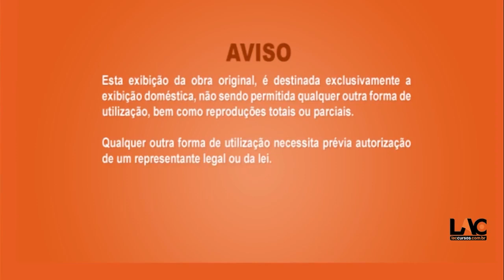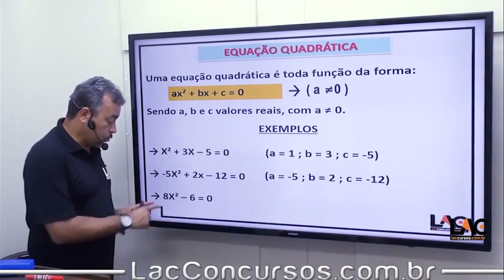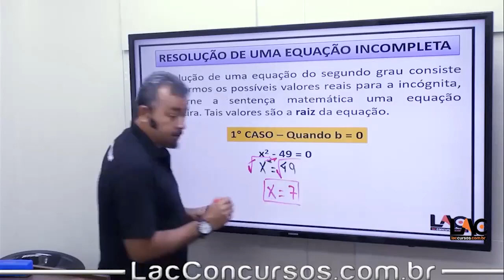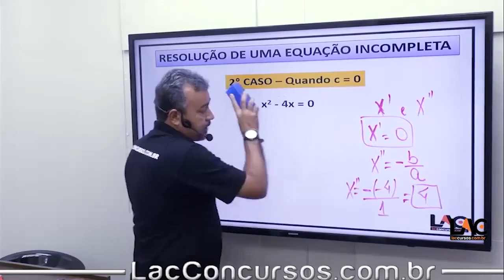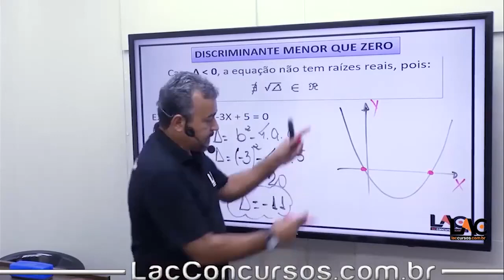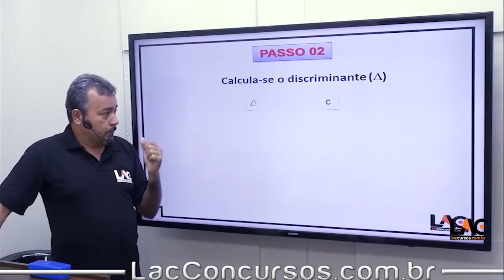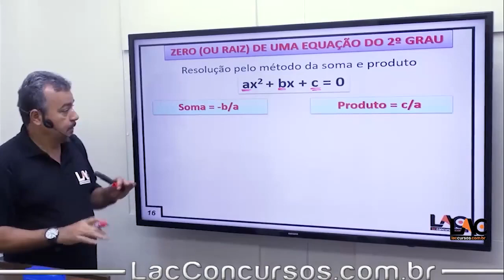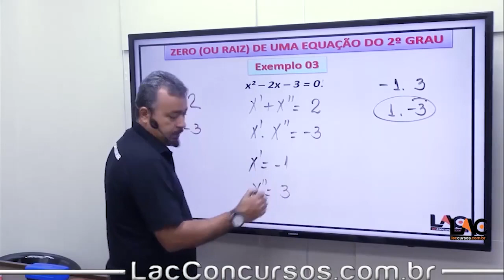Aula 49 - Equação do 2° Grau - Álgebra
Guarda Municipal de Astolfo Dutra - MG

Faça sua matrícula através do link abaixo: 👇

💸Investimento💸
 R$ 100,00 no cartão de crédito
Aula 04 - Língua Portuguesa - Oração Subordinada - Parte 1
Aula 05 - Língua Portuguesa - Oração Subordinada - Parte 2
Aula 12 - Língua Portuguesa - Estrutura e formação da palavra
Aula 13 - Língua Portuguesa - Significação Contextual de Palavras e Expressões - Sinônimos, antônimos, homônimos e parônimos
Aula 14 - Língua Portuguesa - Fonologia
Aula 39 - Raciocínio Lógico Matemático - Sequências Lógicas
Aula 40 - Raciocínio Lógico Matemático - Teoria dos Conjuntos - Parte 1
Aula 41 - Raciocínio Lógico Matemático - Teoria dos Conjuntos - Parte 2
Aula 42 - Raciocínio Lógico Matemático - Progressão Aritmética - PA Parte 1
Aula 43 - Raciocínio Lógico Matemático - Progressão Aritmética - PA Parte 2
Aula 44 - Raciocínio Lógico Matemático - Progressão Aritmética - PG Parte 1
Aula 45 - Raciocínio Lógico Matemático - Progressão Aritmética - PG Parte 2
Aula 56 - Álgebra - Probabilidade - União e Intersecção de Eventos
Aula 57 - Álgebra - Probabilidade - Teorema de Bayes
Aula 58 - Álgebra - Sistema Linear - Sistemas Lineares
Aula 59 - Álgebra - Função do 1º Grau
Aula 60 - Álgebra - Função do 2º Grau